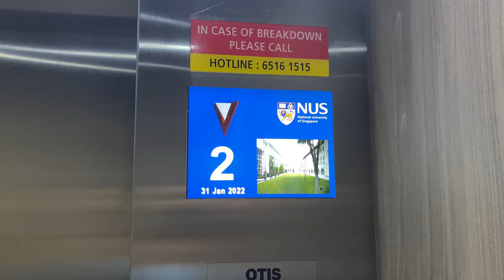OTIS Gen2 MRL @ E2A, National University of Singapore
At the time of install, Otis was in its midst of modernising most lifts in the Engineering cluster, so it is more convenient for NUS to contract Otis again to install this.

This meant that Otis is able to install a totally brand new Gen2, which honestly runs much better than the modernisation units they did in the other Engineering blocks.